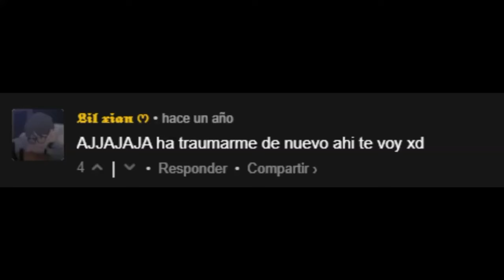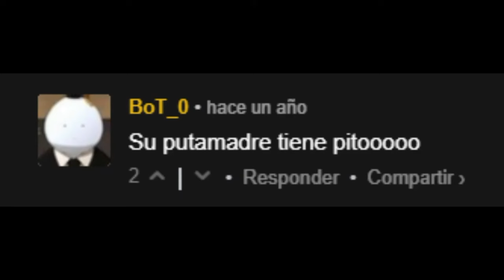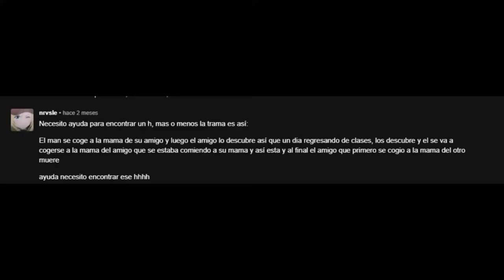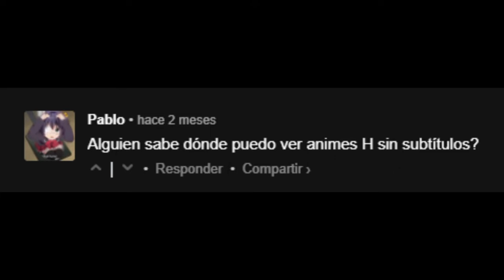🚨 LOS COMENTARIOS de animes H más ESTUPIDOS